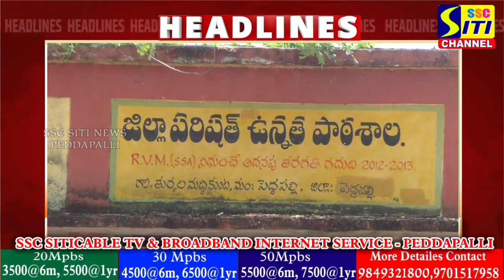SITINEWS HEADLINES II 05-07-2024